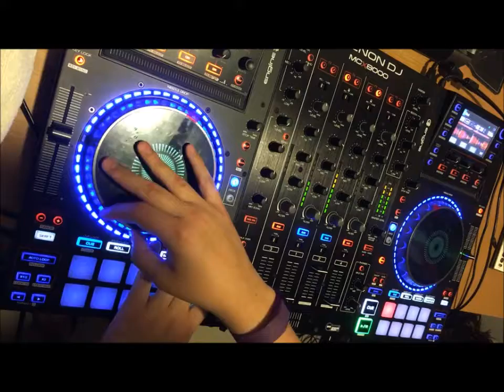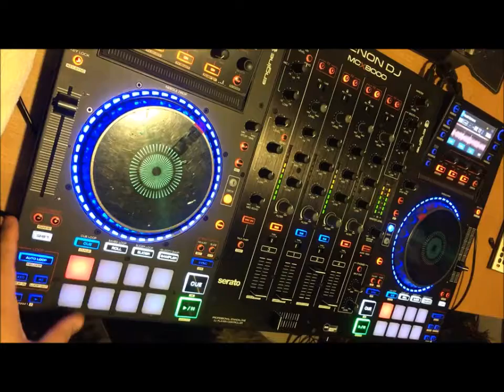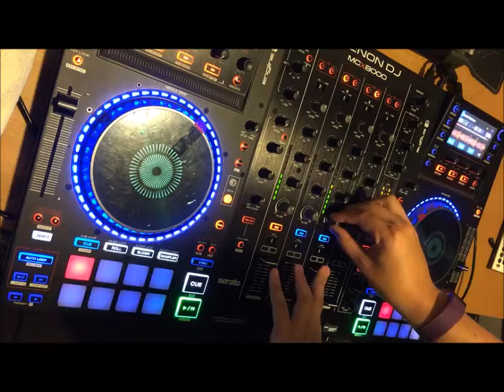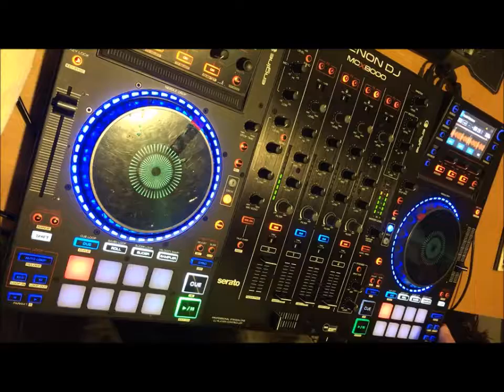What the Hell is in my Music Library? Vol 2 (Computer/Space Techno/Techno 130BPM)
Robert S (PT) - Sul Americano
Quail - Blunt
Stephno - Texture 002
Jeroen Search - Reduced External Awareness
Thomas Hessler - Outburst
Vakarm - Granit
J. Tijn - Nuke
Strathy - If
BLNDR - Drone Capacity
Wrong Assessment - The Seducer
Voices From the Lake - Respiro Live Edit
Shifted - Trouble
Reeko - Barcelona 3:00AM
Josh Wink - Are You There (Ben Klock Remix)
Truncate - Is it Skinny?
Operation Amplified - #32500432
Developer - Drive Themes
Cliche Morph - Parallel Substance
Inigo Kennedy - Filaments